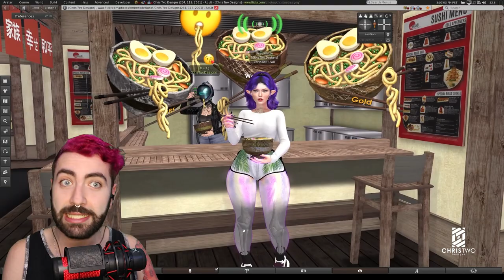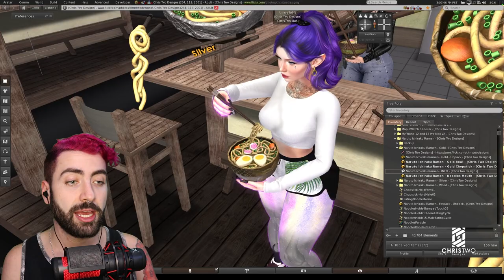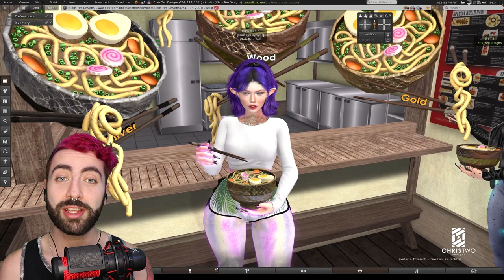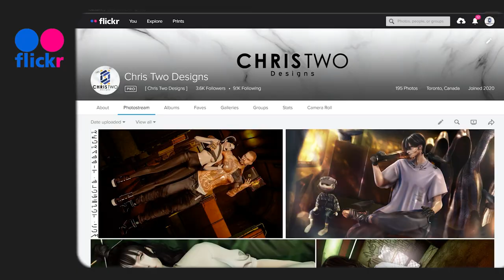Naruto Ichiraku Ramen - Video Tutorial - [Chris Two Designs]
•Noodles Time!!! Grab your chopsticks and get ready to be FULL in Second Life. With the Interactive and animated Eating Cycle, you will grab the Noodles with your Chopsticks from the Bowl, put them in your mouth, and give a strong SLURP!!

Enjoy a delicious combination of Vegies, Eggs, and Plant-Based Narutos with our exceptional Ramen Sauce!

•••Setting / Configuration / User Guide:
• Add the 3 items inside the Unpacker HUD
    - Naruto Ichiraku Ramen - Noodles Mouth - [Chris Two Designs]
    - Naruto Ichiraku Ramen - (your colour) Chopstick - [Chris Two Designs]
    - Naruto Ichiraku Ramen - (your colour) Bowl - [Chris Two Designs]
• Left-click on the Bowl to access the Menu.

Inside the Dropdown Menu:
• AV Size: Select your AV size by clicking once on the SHORT AV / TALL AV buttons, and you will receive chat feedback saying that you selected the specific body size.

• Auto OFF: Turn Off the Auto Eating Mode
  - When OFF, you will need to Left-Click on the Floor to eat, more precisely on any UNSCRIPTED surface.
  - To reactivate the auto mode, proceed with the next step (Eating Cycle)

• Eating Cycle Delay: Fast / Medium / Slow, which indicates the time (delay) between each eating cycle.

• Sound: ON / OFF to remove the Slurp Sound and Burp Sound Effects

• Bumper: When bumped, your avatar will get a quick scare (Bento Animation - ups careful not to drop anything xD), and sometimes you give a loud burp!

• Resize: You need to individually resize each part by selecting the Resize Menu and clicking on BOWL / CHOPSTICKS / MOUTH - a floating text will appear on top of the item that you are editing.